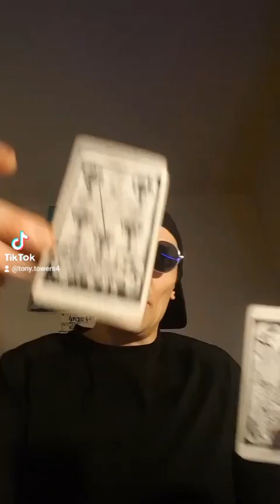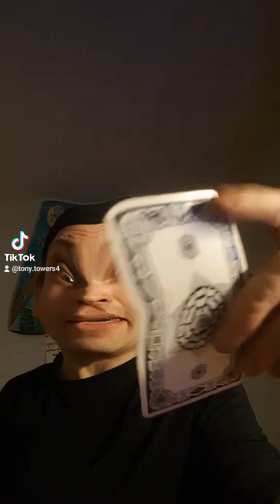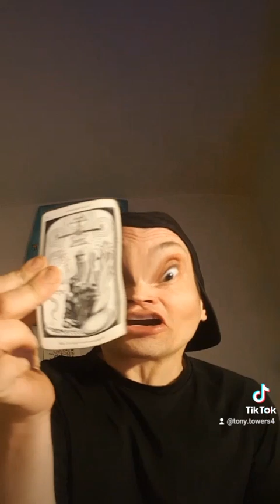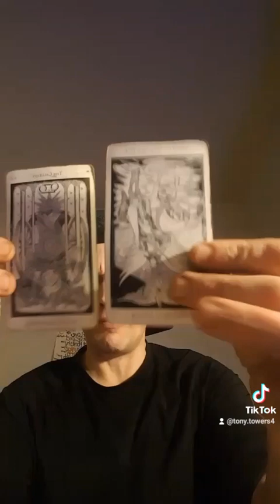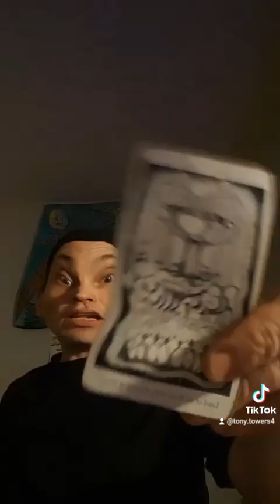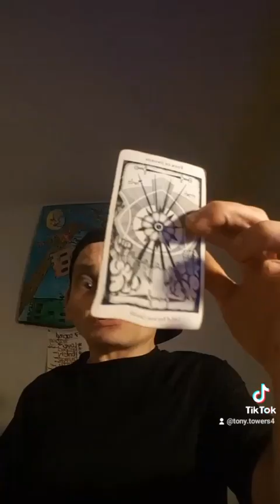♊GEMINI♊TWINS☺☺♉♋♌♍♓♐♏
for a private reading
5-42 Hargrave St. R3C-1N0
Winnipeg,MB,CANADA